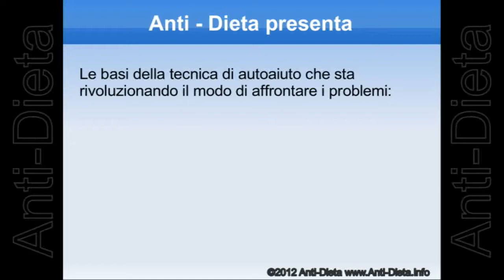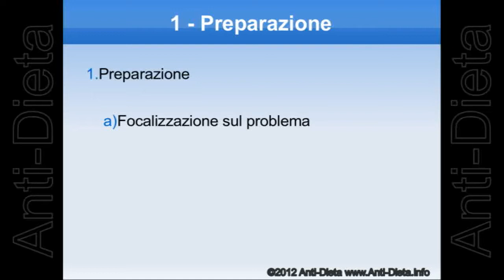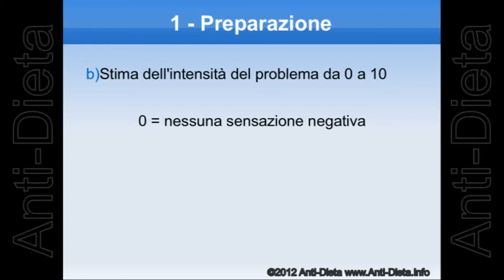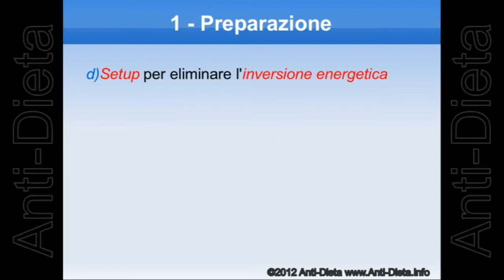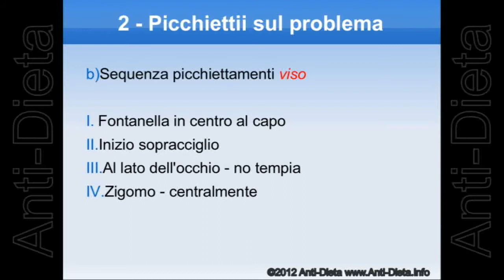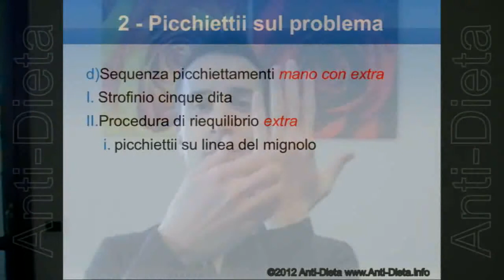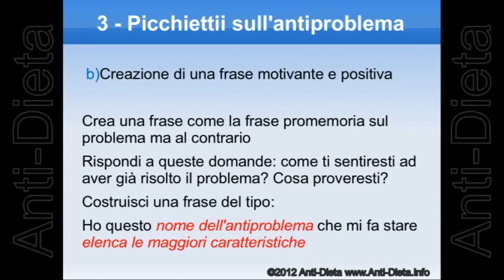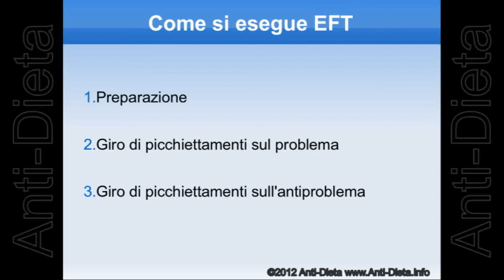Come fare EFT - Video Base Italiano integrale: istruzioni di come eseguere questa Tecnica Energetica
Come si fa EFT
Realizzato da Anti-Dieta: metodo di Dimagrimento Alternativo che non prevede Ne Diete Ne Esercizio Fisico
Dimagrisci cambiando il modo di mangiare non quello che mangi!

Video Italiano per imparare le procedure basi della Tecnica Energetica di Auto-Aiuto che sta rivoluzionando il modo di trattare i problemi. Infatti viene anche usata per dimagrire nel sito

Questo video ti è piaciuto? Votalo con un mi piace!

Adatto a principianti e a chi vole ripassare le basi di questa semplice e pratica tecnologia.